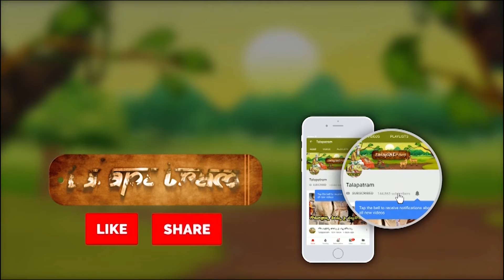డిసెంబర్ 1 ఆదివారం అమావాస్య తులా రాశి ఫలితాలు...చేయవలసిన పనులు